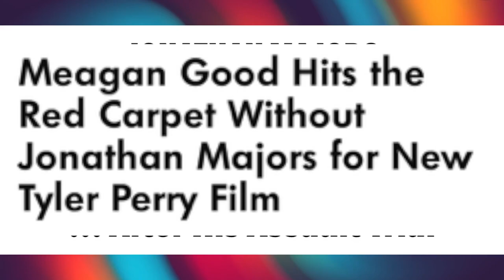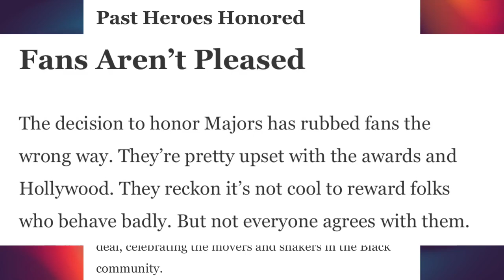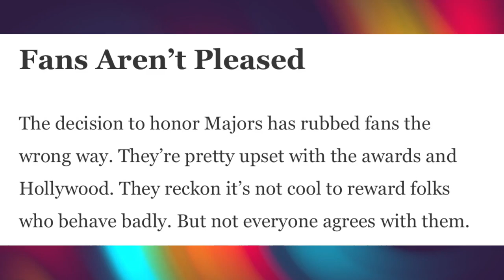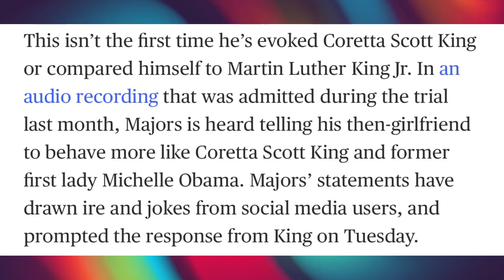Meagan Good & Jonathan Majors relationship on the rocks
Meagan Good is starring in a new movie about domestic violence after her boyfriend Jonathan Majors was found guilty on 2 counts of assault and harassment. Meagan Good showed up for the premiere of her movie 'Divorce In The Black' by herself without Jonathan. Is there trouble in paradise?